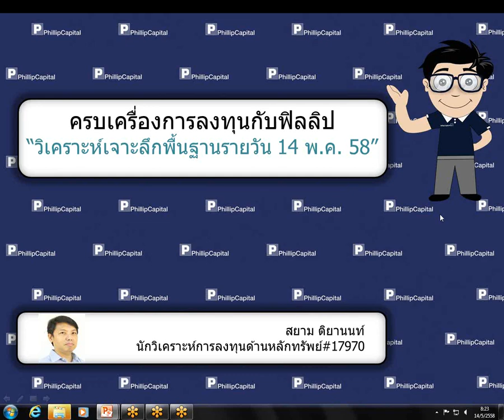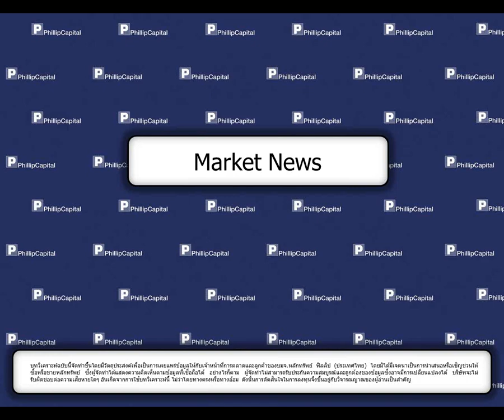วิเคราะห์เจาะลึกพื้นฐานรายวัน (14 พฤษภาคม 2558) เพิ่มเติม :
News (SAPPE, MINT, GL, ERW, BJC, ICHI, PTT, TVO, LH, TRC, TICON, IFEC)